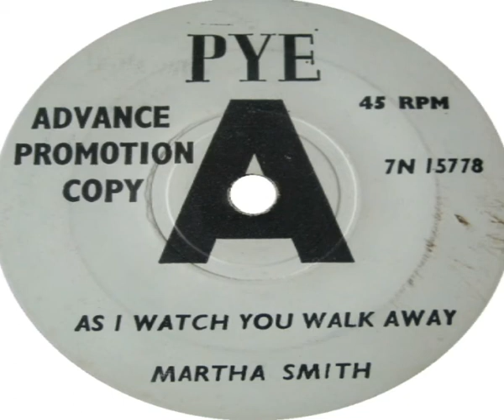Martha Smith As I Watch You Walk Away 1965